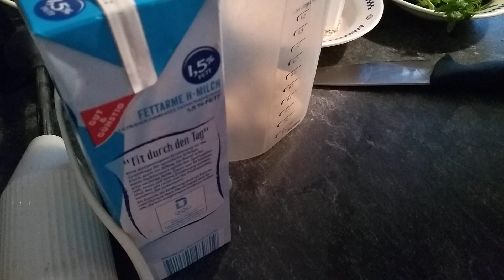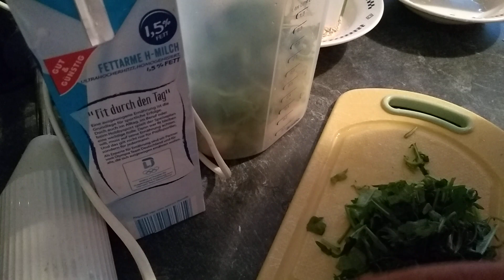بكبايه واحده قبل النوم بخليك كل الاسبوع بليل بقوة 100 حصان , Getränk gesund lecker und gut für Sport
Geheimes Getränk gesund,stark,, schön, gut für Sportler
Die Zutatenliste
Grüne Gurke
Banane
Milch
Sesam
Kurkuma
Zimt
Honig
Rucola
Olivenöl kaltgepresst